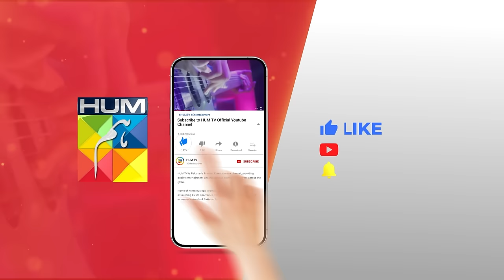Namak Haram - Starting From 3 Nov at 8 PM - Imran Ashraf, Sarah Khan - Presented By Happilac Paints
Namak Haram - Starting From 3 Nov at 8 PM - Imran Ashraf, Sarah Khan - Digitally Presented By Happilac Paints - HUM TV

Get ready for a story of vengeance and redemption in 'Namak Haram.' ✨💥

Starting From 3rd November Friday At 8:00 PM Only On HUMTV 📺⏳